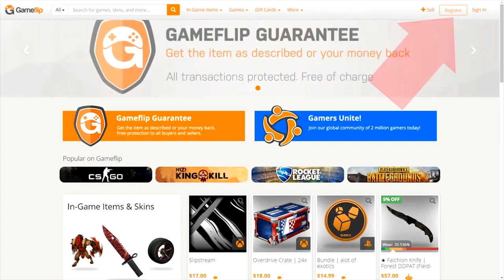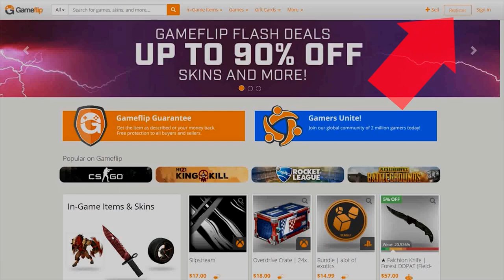RIGHT CLICK Invoker Topson vs Arteezy — this build works?